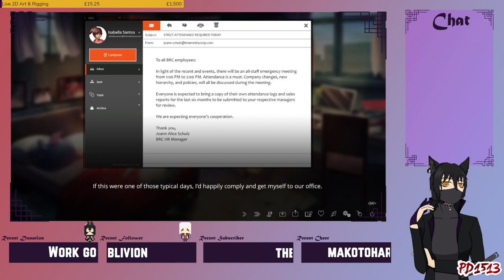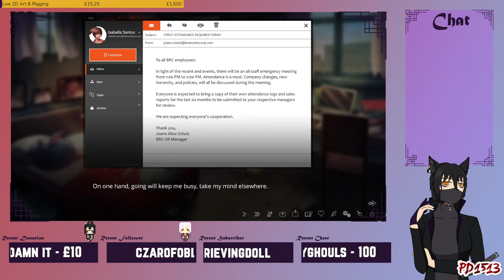Death, Marital Problems & a Pregnant Drunk | The Letter | Part 3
Livestreamed on OBS